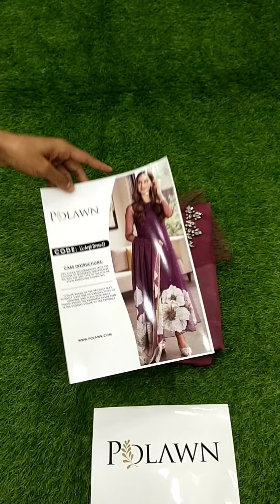Embroidered Silk 3 Piece Unstitched Suit LL-Argil Dress-23 - Party Wear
54" Front/Back width
46" Length

Charmeuse silk digital printed front with hand  embellishment adha work with hand embellishment ment adha work neckline
Charmeuse silk digital printed back
Charmeuse silk digital printed sleeves
Silk digital printed dupatta with 4 side fancy tussels attach
charmeuse silk digital printed trouser